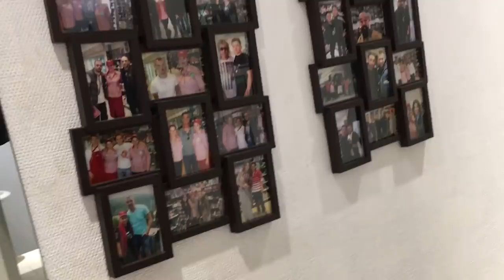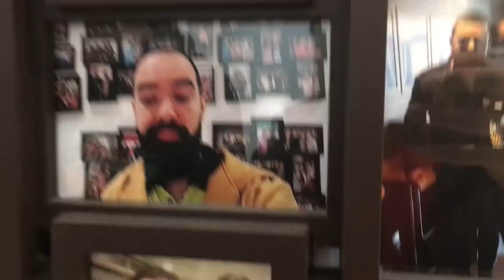Alex Mocanu Stand-Up | PLM la Sibiu | Pe langa stand-up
Se apropie filmarea si lansarea special-ului PLM pe acest canal. Abonati-va sa fiti printre primii care il vad!
"Pe lângă stand-up" e o serie premergătoare show-ului cu ce facem noi prin turneu.
Primul clip e de la Sibiu, acasă la Victor Băra, unde am făcut show la Club Troubadour și am dormit la Pensiunea Ela. Mulțumim Sibiu, foarte frumos la tine :)

Urmariti-ne!

Pentru rezervari la CLUB 99 (in Bucuresti): 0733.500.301, intre orele 9:00 și 18:00.